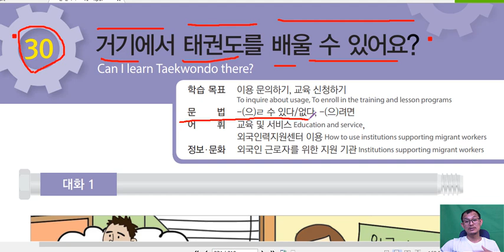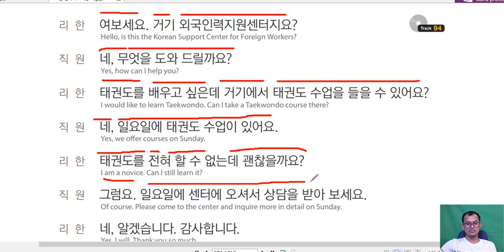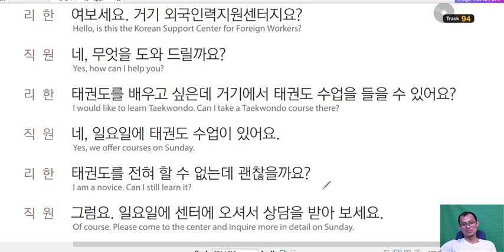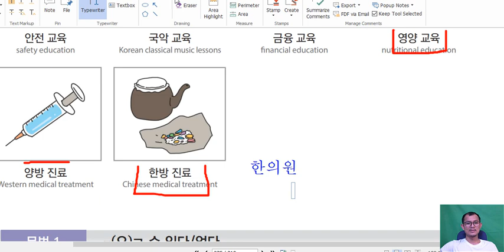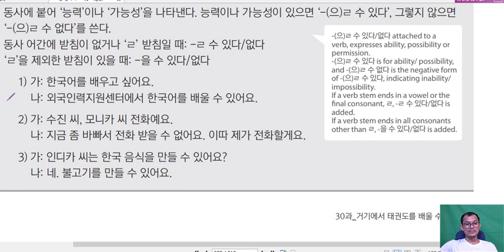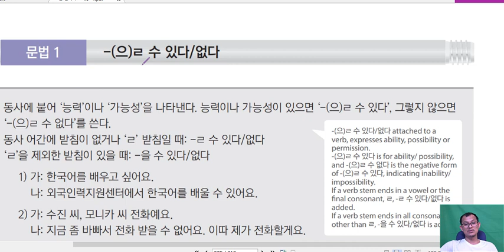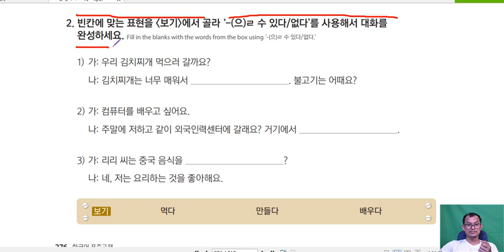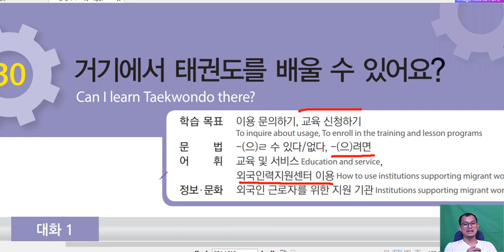រៀនភាសាកូរ៉េ សន្ទនាភាសាកូរ៉េខ្លីៗ ប្រើប្រាស់ប្រចាំថ្ងៃ 한국어표준교재 1, 30과-1 : 거기에서 태권도를 배울 수 있어요.